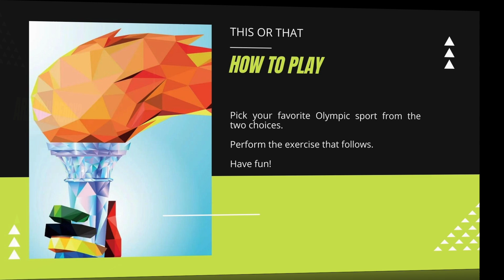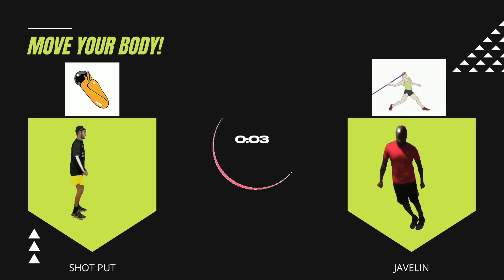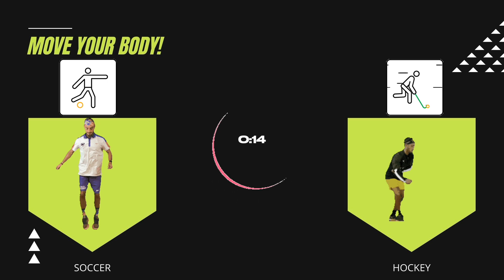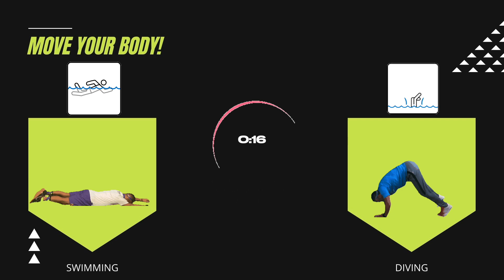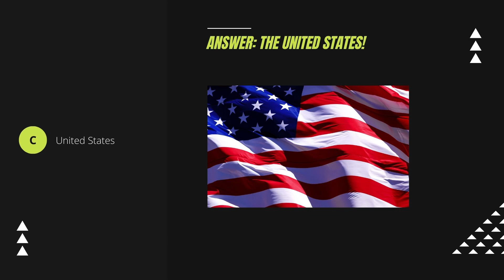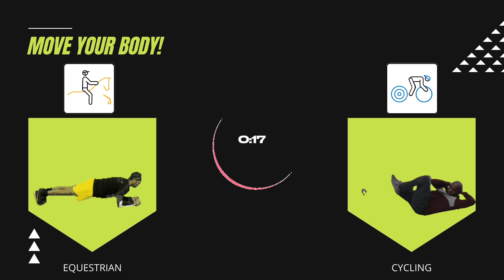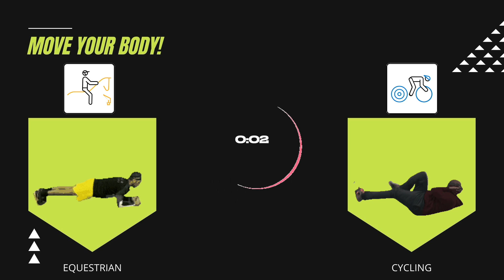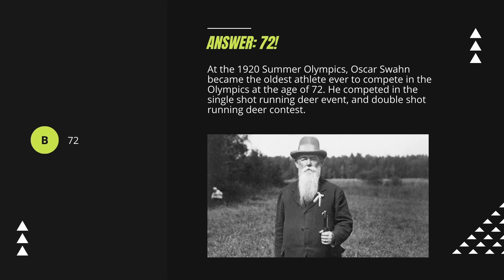This or That - Summer Olympics Edition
This video is intended to promote physical activity in the classroom as a brain break/brainboost. No money is made from these videos.

How to Play:
Choose your favorite of the two Olympic sports on the screen then exercise until the timer ends.
Watch out for those trivia questions!

Have fun!